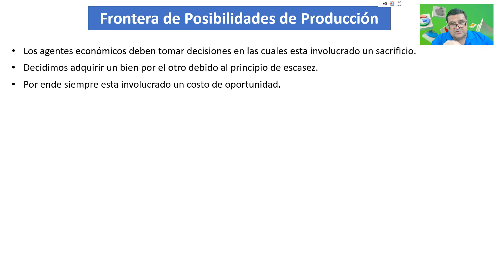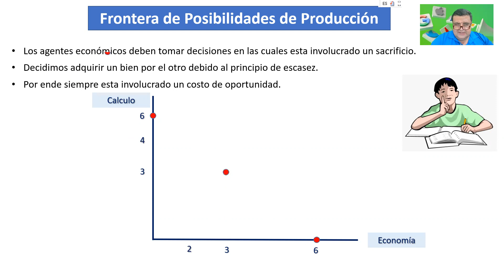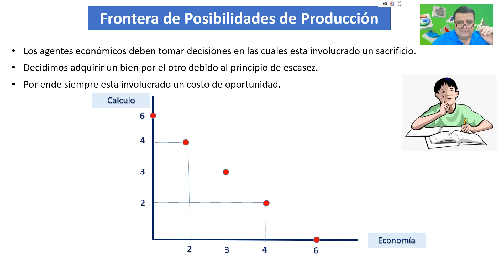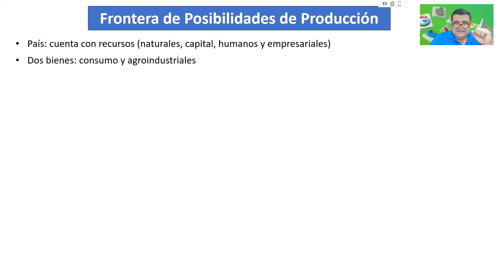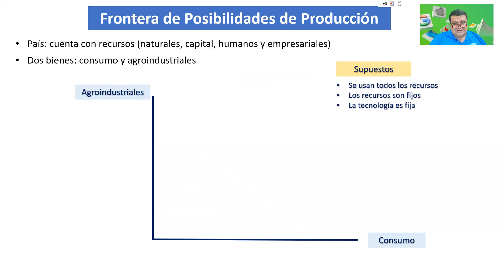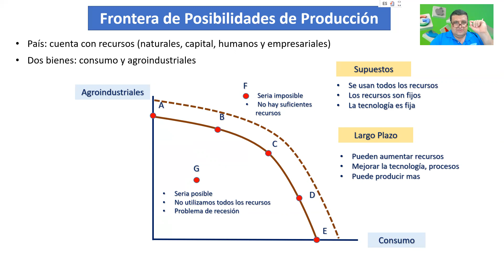Frontera de Posibilidades de Produccion en Economia